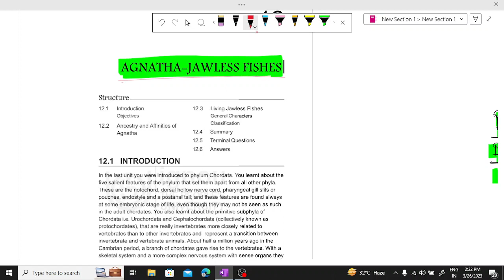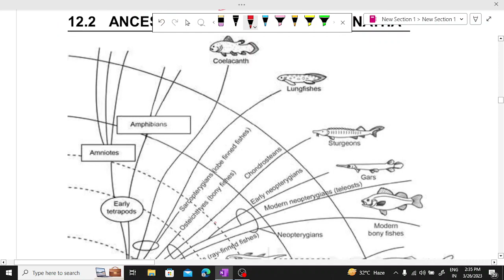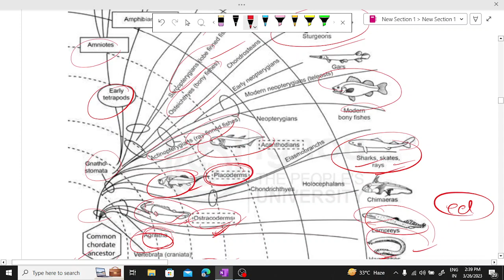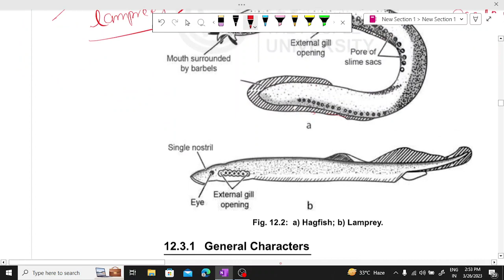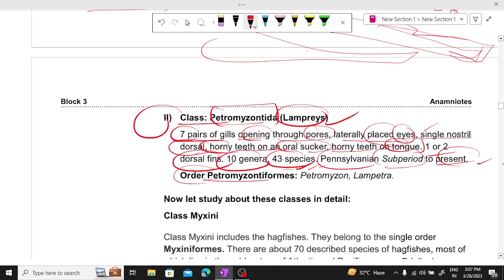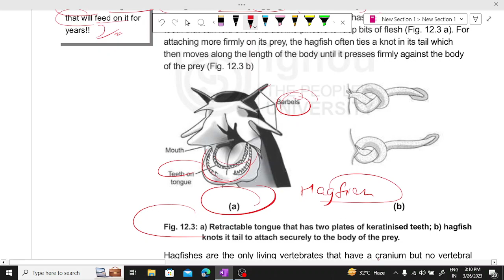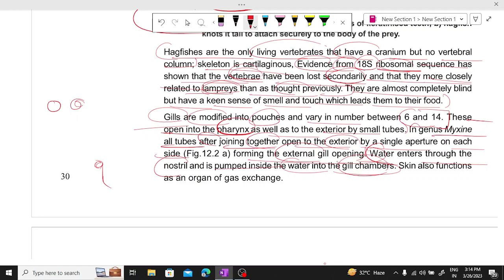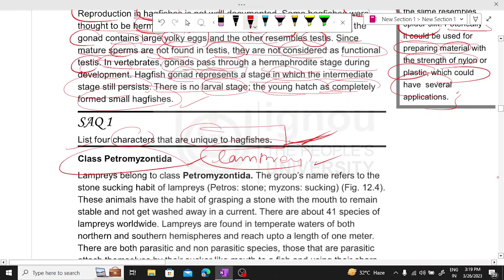Agnatha-Jawless Fishes | Introduction |Unit -12| Zoology |Animal Kingdom|BZYCT-131